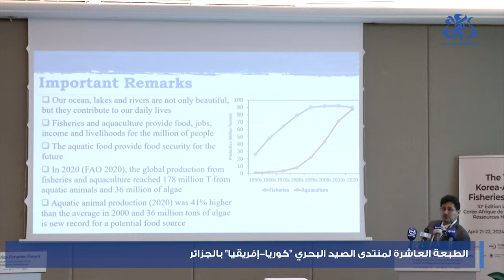الطبعة العاشرة لمنتدى الصيد البحري " كوريا- إفريقيا" بالجزائر